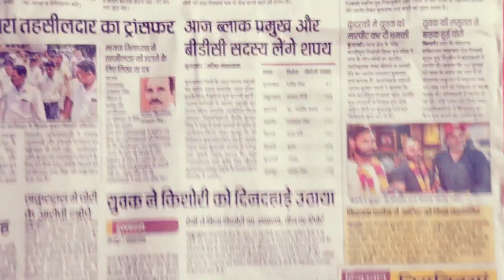Up Mein Raj {Official Video} / New Badmashi Song 2024 | Mehboob Khan / Viral Music Haryanvi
Songs Lyrics,  Mere Samne Jo Badmash Banega
Socha liye FIR jaldi Lash Banega
ye Chalakiyan Ye Badmashiyan
Kaju Khayga Ya Kartoos Khayega
ak Repte Main Band Kardu Ye Chalakiyan
bhag jaiyye Barna tu mar Jayega
Are bhagja barna mar jayga

Direction Boy,  Mehboob Khan

Singer , Ritik Diwakar

Music,  Gagan Dreams

Editing,  Mehboob Khan

Dress,  Ubes Khan

All Site Available Download MP 3 Music

Moradabad ka Rap,Bholenath Rap Song, Hindi Rap Song
punjabi songs 2020, Jaan leva
new year song 2021, Happy New Year 2021
Happy New Year 2021 songs
latest song 2021, latest song 2016
Bollywood love song, Love Story song 2016
  romantic song 2021, Bollywood love story songs 2020,
MundaMarGayapunjabigana ft
up mein Raj
up ka raja